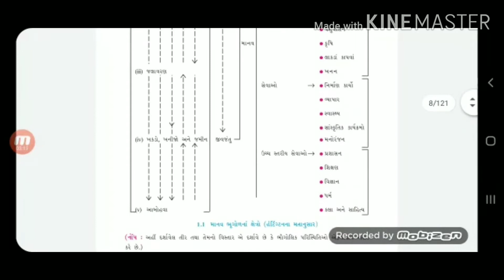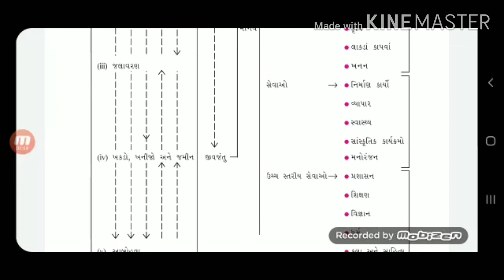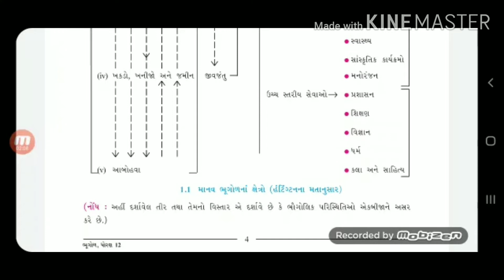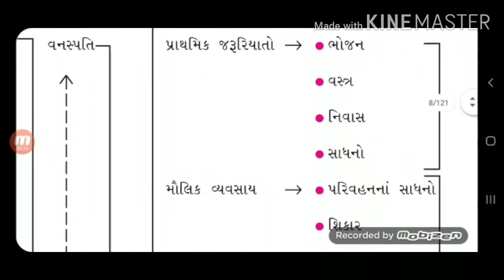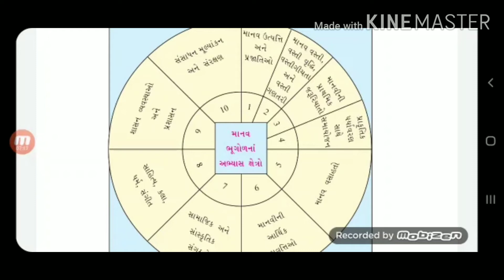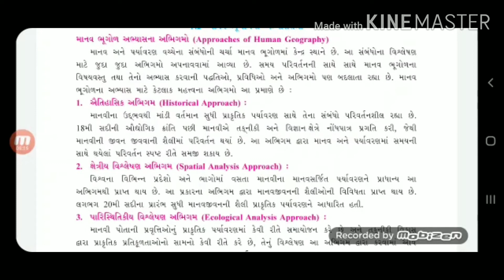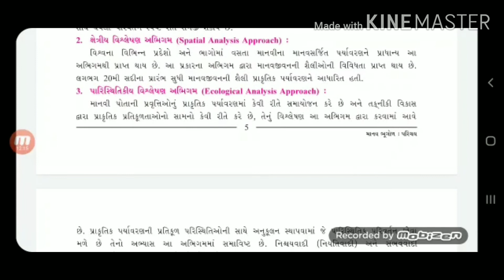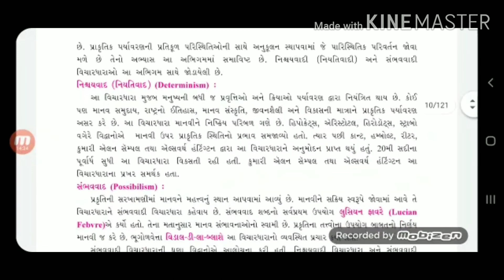ધોરણ 12 ભૂગોળ 1.માનવ ભૂગોળ ભાગ - 3